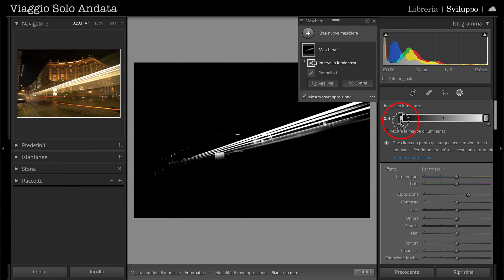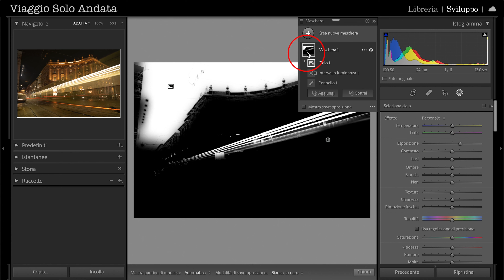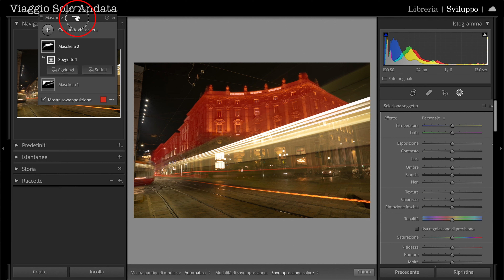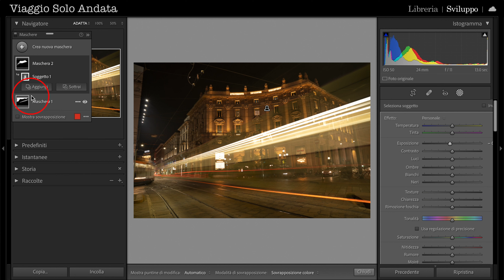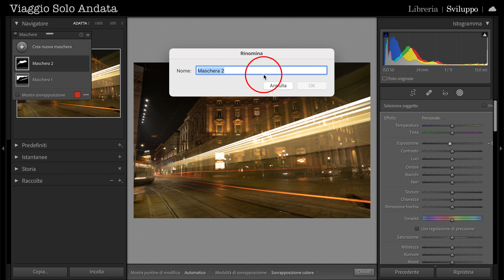Aggiornamento Lightroom - Un passo verso Photoshop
Lightroom ha appena rilasciato l'aggiornamento più importante degli ultimi anni. Cosa cambia? Come usarlo? Ma soprattutto perché una figata, lo vediamo nel video Tutorial.
Scopri tutte le novità dell'aggiornamento Lightroom di Ottobre 2021.

Grazie per avere guardato un nostro video e a presto con un nuovo tutorial!

00:00 Intro
00:30 Strumenti di Lavorazione
1:45 Bug prima versione
2:18 Nuova scheda pennello
4:40 Metodo di visualizzazione
7:03 Selezione soggetto